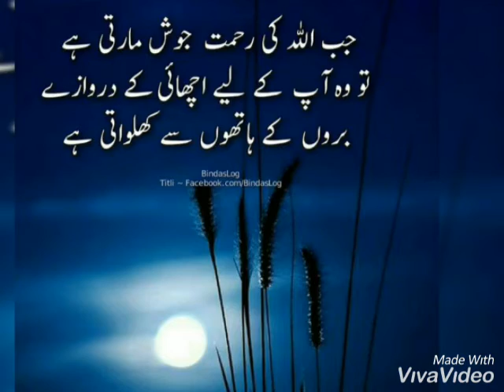Kaam Ki Baatein 🌹